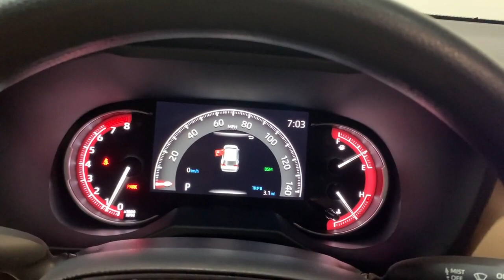2023 Toyota RAV4 Hillside, Newark, Union, Elizabeth, Springfield, NJ 231104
Ruby Flare Pearl New 2023 Toyota RAV4 LE available in Hillside, New Jersey at Route 22 Toyota. Servicing the Newark, Union, Elizabeth, Springfield, NJ area.

Pearl 2023 Toyota RAV4 LE AWD 8-Speed Automatic 2.5L 4-Cylinder DOHC Dual VVT-i AWD Black Fabric Cloth.brbrSMART WAY! Are you tired of hidden fees and bogus rates ruining your search process? Now theres a way to avoid all of the nonsense. Introducing the smart way to buy from Route 22 Autos. The advantages of the smart way to buy are endless. There is no pressure throughout your search. You can finally feel at ease when purchasing a car. Since there are no hidden fees there are no The surprises or gimmicks revealed when you finally make a decision. Route 22 Autos salespeople are direct and value your time so there is no back and forth or confusion. They know its necessary for you to feel comfortable during the buying process and want to be trusted. The smart way to buy is smart for a reason. The team at Route 22 Autos does Internet research every day to discover the right price for you. They make sure to look at competitors pricing and numbers from industry experts so you can feel confident that youre getting the best offer possible. The main factors that contribute to your final cost are market value product availability days supply in the market and the product age color and equipment. Its easy to feel secure with the smart way to buy Thank you for visiting another one of Route 22 Toyotas online listings! Recent Arrival! 27/34 City/Highway MPG
Axle Ratio: 3.177|17 Steel Wheels|Front Bucket Seats|Fabric Seat Trim|Radio: AM/FM/XM Audio System|Rear Cargo Area Cover|All Weather Floor Liners & Cargo Liner (TMS)|Paint Protection Film (TMS)|Body Side Molding (TMS)|Door Sill Protector (TMS)|Mudguard (TMS)|Rear Dual USB Power Port Charger (TMS)|4-Wheel Disc Brakes|6 Speakers|Air Conditioning|Electronic Stability Control|Front Center Armrest|Spoiler|Tachometer|ABS brakes|Brake assist|Bumpers: body-color|Driver door bin|Driver vanity mirror|Dual front impact airbags|Dual front side impact airbags|Four wheel independent suspension|Front anti-roll bar|Front reading lights|Illuminated entry|Knee airbag|Low tire pressure warning|Occupant sensing airbag|Outside temperature display|Overhead airbag|Overhead console|Panic alarm|Passenger door bin|Passenger vanity mirror|Power door mirrors|Power steering|Power windows|Radio data system|Rear anti-roll bar|Rear seat center armrest|Rear window defroster|Rear window wiper|Remote keyless entry|Speed control|Speed-sensing steering|Split folding rear seat|Steering wheel mounted audio controls|Telescoping steering wheel|Tilt steering wheel|Traction control|Trip computer|Front beverage holders|AM/FM radio: SiriusXM|Exterior Parking Camera Rear|Auto High-beam Headlights|Emergency communication system: Safety Connect (10-year trial)